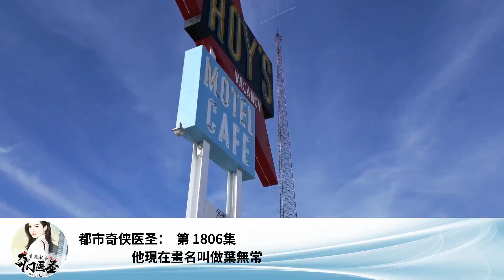都市奇俠醫聖： 第 1806集